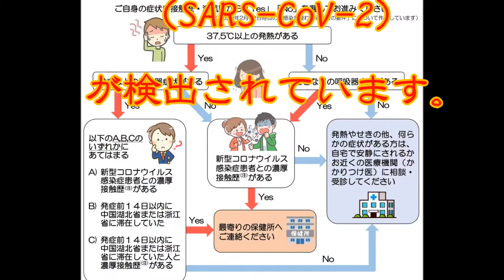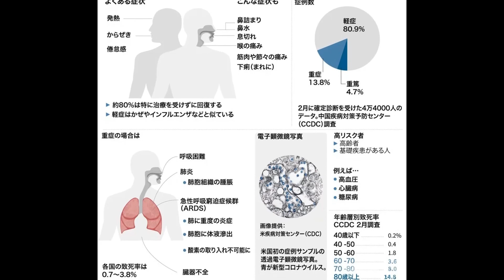コロナウィルス SARS CoV 2 COVID-19（coronavirus disease 2019）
コロナウィルスの怖さをイメージして、
ピアノで作曲しました。
東京オリンピックは、どうなるのだろう？？？